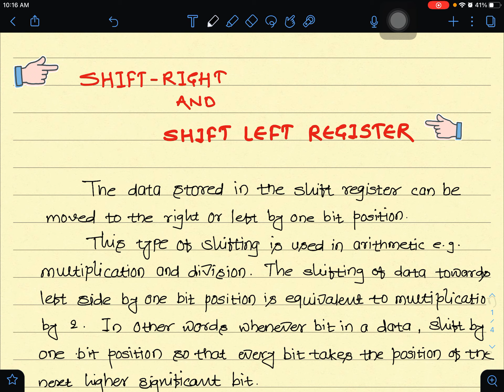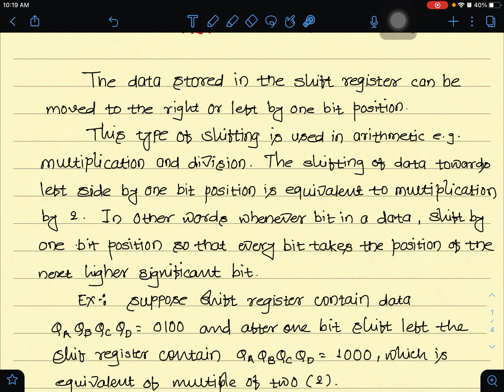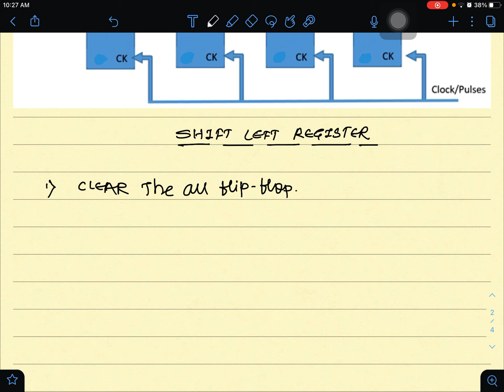Lect 10 SHIFT REGISTER I